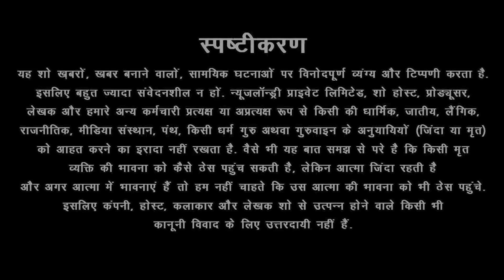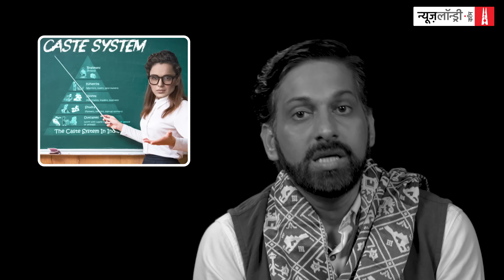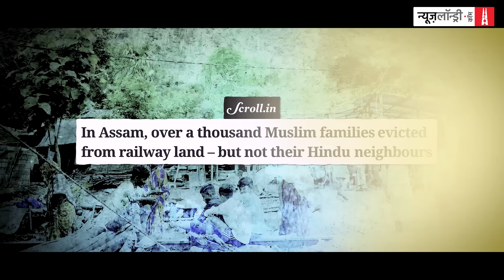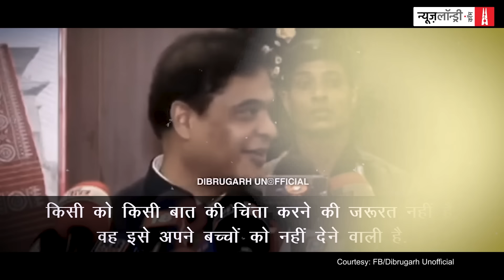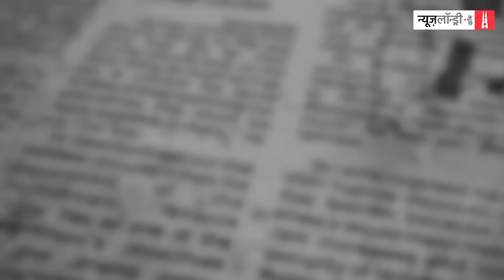Kangna Ranaut और Himanta Biswa Sarma बोले तो अपुनइच भगवान है | NL Tippani 203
अगर आपको हमारा यह एपिसोड पसंद आया हो तो पत्रकारिता को आज़ाद रखने में हमारी मदद करें

हरिशंकर परसाई का बहुत लोकप्रिय कथन है- मूर्खता का आत्मविश्वास सबसे प्रचंड होता है. यह अलग बात है कि कोई भी खुद को मूर्ख कहलाना पसंद नहीं करता. गए हफ्ते मूर्खता का घोड़ा तगड़क तगड़क दौड़ रहा था. कंगना रनौत हों या असम के मुख्यमंत्री हिमंता बिस्व सरमा इनके अंदर हर वो लक्षण है जो किसी नारसिसिस्ट या आत्ममुग्ध व्यक्ति के अंदर होते हैं. ऐसे लोगों को लगता है कि नीले आसमान के नीचे, अखिल ब्रह्मांड की सभी समस्याओं का हल उनके पास हैं.

खैर बुद्धिमान कितना भी गाल बजाएं, सच तो यही है कि दुनिया मूर्खों के दम पर चल रही है. परसायीजी की बात ही गोस्वामी तुलसीदास ने सदियों पहले अपने गहन शोध के आधार पर कही थी- 'सबसे भले विमूढ़, जिनहिं न व्यापहिं जगत गति.

यानी वो मूर्ख भले हैं जिन्हें दुनिया की गति से कोई फर्क नहीं पड़ता. मूर्खों का अस्तित्व आदिकाल से है. इस परंपरा में कालिदास सबसे शुरुआती लैंडमार्क की तरह उपस्थित हैं. दुनिया के अनेक बुद्धिजीवियों ने भी अलग-अलग तरीके से उसी भाव को व्यक्त किया है. सुकरात कहते हैं कि मैं केवल एक ही बात जानता हूं, कि मैं नहीं जानता. मैं अपने को अज्ञानी ही मानता हूं. शेक्सपियर 'ऐज़ यू लाइक इट' नाटक में इसी बात को अलग तरीके से कहते हैं. "मूर्ख स्वयं को विवेकवान समझता है और विवेकवान स्वयं को मूर्ख. विवेकी और मूर्ख में बस यही भेद है."

मूर्खता की इसी अद्वितीय परंपरा पर इस हफ्ते की टिप्पणी देखिए.